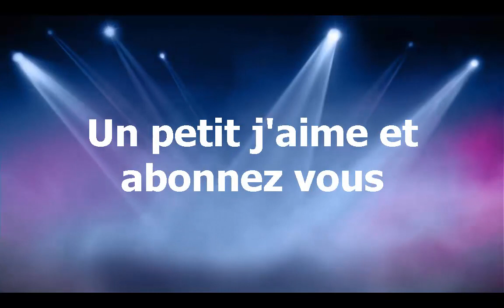produits Capella "harvest Berry"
si ma vidéo vous a plus le mettre dans le commentaire car certaines personnes s'amusent a mettre des j'aime moins merci Bonjour, je vous présente dans cette vidéo une recette de chez Capella Harvest Berry c'est des fraises des bois, mures et myrtilles je laisse reposer quelques jours et je vous donnerai mon ressenti .